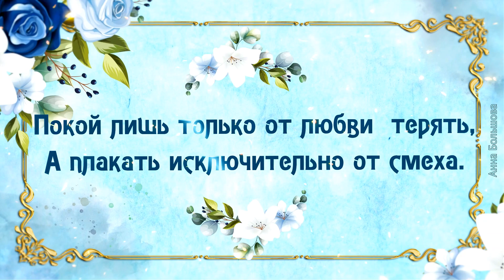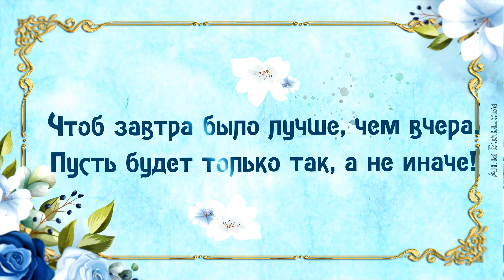Хочу сегодня всем вам пожелать...Добрые пожелания друзьям. Стихи и музыка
Хочу сегодня всем вам пожелать...Добрые пожелания друзьям. Стихи и музыка моим друзьям. Я всем желаю счастья и добра! Душевные пожелания друзьям, пожелания друзьям просто так вместе с красивой музыкой Сергея Чекалина. Мне очень понравились стихи Галины Кудряшовой "Пусть будет так" с такими хорошими пожеланиями друзьям и я решила поделиться ими с вами.

Стихи © Copyright: Галина Кудряшова, 2008

Видео выполнено в образовательных целях.

►Это видео